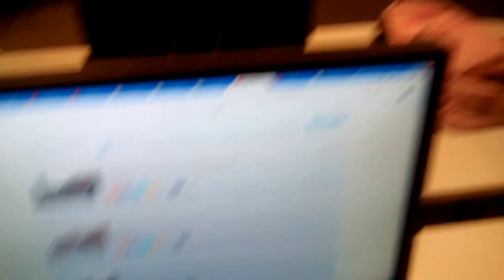DAMY RADĘ,GDY MAZUR ZA DORADZANIE NA STRONĘ PEPICZKÓW PRZEPĘDZIMY I PO LICHWIE!!!